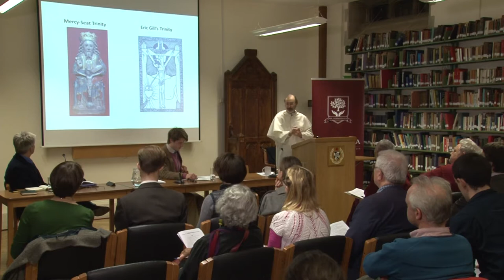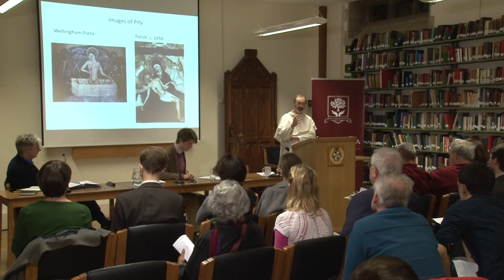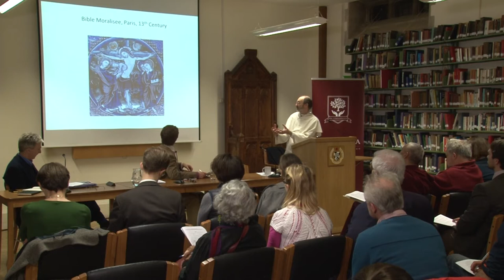Caught up with Jesus and Mary in God's Compassion - Fr Richard Conrad OP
Caught up with Jesus and Mary in God's Compassion: God—"He Who Is"—is beyond change and emotion, so in a literal sense God, as God, does not suffer. But the powerful metaphor of God's compassion points us to dimensions of his infinite love, which is manifest as mercy. Hence our works of mercy and compassion are an imitation of God, even a participation in the Personal Divine Love we call "the Holy Spirit". Jesus Christ, the Word become flesh, is the Incarnation of God's mercy, and his Passion is the great revelation of God's compassion. The "images of pity", especially those in which Mary suffers with Jesus, attract and inspire our compassion. Because of the Passion of God the Son, it is literally true that God has suffered, and suffered in solidarity with the whole creation "groaning in travail". Perhaps it is better to say: we are given the privilege of suffering in solidarity with God.

Fr. Richard Conrad, OP, gained a PhD in chemistry at Cambridge before joining the Dominican Order and studying philosophy and theology in Oxford and Rome. He has been novice master for the English Dominicans, and prior or parish priest in several houses. He teaches dogmatic theology and the thought of Thomas Aquinas in Oxford, and at Maryvale Institute in Birmingham, and after being vice-regent of studies at Blackfriars, Oxford, has become director of the Aquinas Institute there.